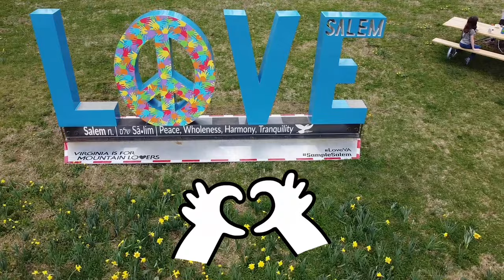Salem, Virginia - Spring 2021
Quick highlights about Salem, Virginia. Flights of the Roanoke River Greenway and Roanoke College campus, Spring 2021